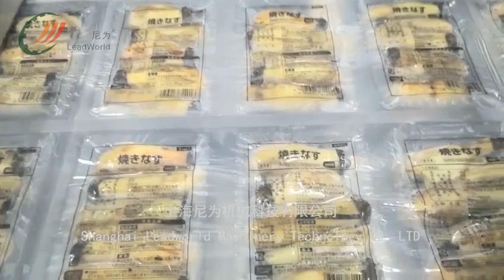Frozen vegetable meat thermoforming and packing machine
SHANGHAI LEADWORLD MACHINERY TECHNOLOGY CO.,LTD